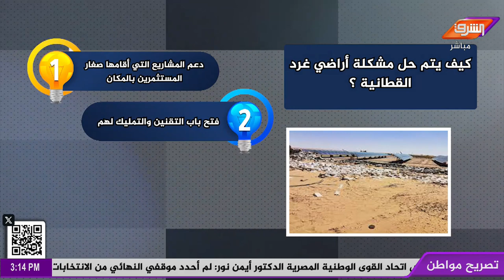حزب المحافظين يفتح الباب لمستثمرين متضررين من أرض غرد القطانية لمناقشة أزمة أراضيهم بالجيزة .